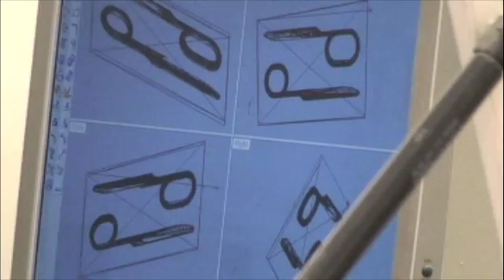Printing Ceramics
Printing Ceramics features the work of the Solheim Rapid Prototyping/ Rapid Manufacturing Lab at the University of Washington's Mechanical Engineering Department, specifially the work of Professor Mark Ganter, as well as the experimental art of Doctoral Student Meghan Trainor of the University of Washington's Center for Digital Arts and Experimental Media [DXARTS]. This video will be shown at the Ester M. Klein Art Gallery's FAB show opening Friday, May 15 in Philadelphia.